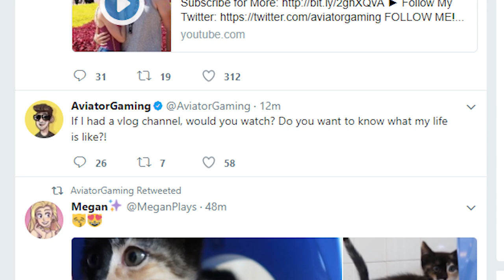Pop Quiz | Glenwood Prep S2 [Ep.8] | Minecraft School Roleplay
Pop Quiz | Glenwood Prep S2 [Ep.8] | Minecraft School Roleplay w/ AviatorGaming

►Production:
Produced by: AviatorGaming